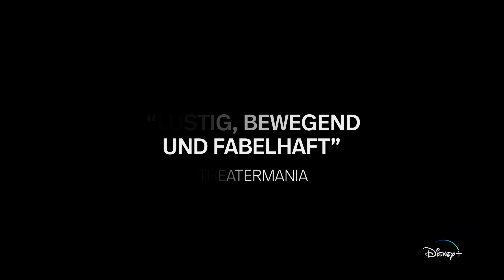TREVOR - DAS MUSICAL Trailer German Deutsch 2022 Disney+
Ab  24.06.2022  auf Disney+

Originaltitel  Trevor: The Musical
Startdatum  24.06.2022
Jahr  2022
Regie  Robin Abrams, Marc Bruni
Darsteller  Aryan Simhadri, Ava Briglia. Holden Hagelberger
Land  USA
Genre  Musical

In der Verfilmung der Off-Broadway-Bühnenproduktion geht es um einen charmanten, aufgeweckten 13-Jähriger mit einer lebhaften Fantasie. Während er sich damit auseinandersetzt, wie es ist, ein Teenager im Jahr 1981 zu sein, kämpft Trevor darum, seine eigene Identität zu finden und herauszufinden, wie er in eine schwierige Welt passt.

Als ein peinlicher Vorfall in der Schule ihn plötzlich ins falsche Rampenlicht rückt, muss Trevor den Mut aufbringen, seinen eigenen Weg zu finden. „Trevor: Das Musical" ist eine tief bewegende und lustige Geschichte über Selbstfindung und die Kraft der Akzeptanz. Es geht darum, sein bestes Leben mit viel Leidenschaft zu leben... und einem Hauch von Pep.

Das Musical basiert auf dem 1995 mit dem Oscar ausgezeichneten Kurzfilm „Trevor", der schließlich zur Gründung der gemeinnützigen Organisation „The Trevor Project" inspirierte, die sich gegen Selbstmord bei LGBTQ-Jugendlichen einsetzt.